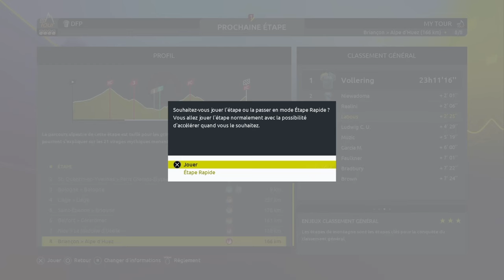TOUR DE FRANCE FEMMES... sur TDF 2024 ! - Etape 8, la FIN à l'Alpe d'Huez !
C'est parti pour cette troisième édition du Tour de France Femmes, avec de nouveau une belle bataille qui s'annonce sur les belles étapes qui composent le parcours.

Gros coup d'éditeur (grand merci à 1812Goat/Charles) pour ce concept !

Aujourd'hui, la dernière étape avec l'arrivée au sommet à l'Alpe d'Huez !

J'ai décidé de m'élancer avec la formation néerlandaise Dsm-Firmenich et sa leader française, Juliette Labous, ainsi que sa sprinteuse Charlotte Kool.